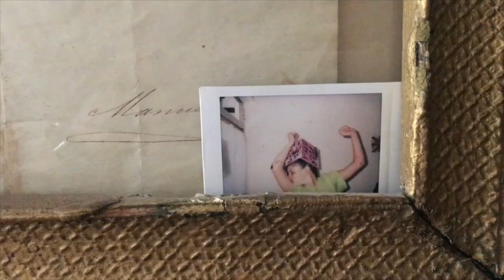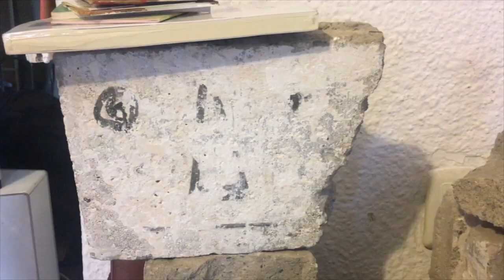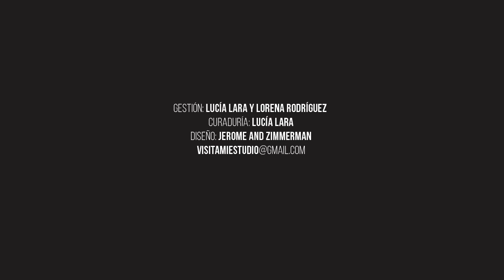Visita mi estudio Federico Jordán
Desde Arteaga, Coahuila, Federico Jordán nos invita a conocer su estudio, ahí nos habla acerca de la producción que ha creado durante la cuarentena en la que relaciona su obra con la palabra, la respiración, el aire, el ritmo y la poesía.